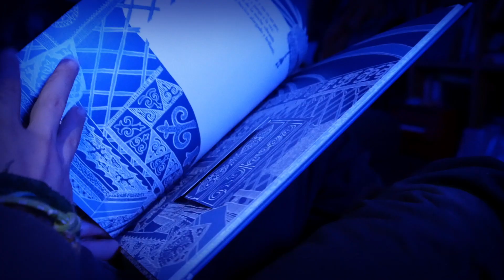Booktrailer ¿Qué se esconde en el cielo estrellado?